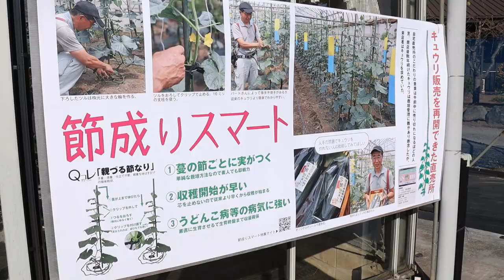トキタ種苗が展示会 暑さに強い品種が登場（埼玉県加須市で）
トキタ種苗（さいたま市）は１６日、野菜品種の展示会を埼玉県加須市の同社研究農場で開いた。暑さに強い小松菜の新品種・・・（トキタ種苗埼玉で野菜展示会　異常気象に強い品種紹介）